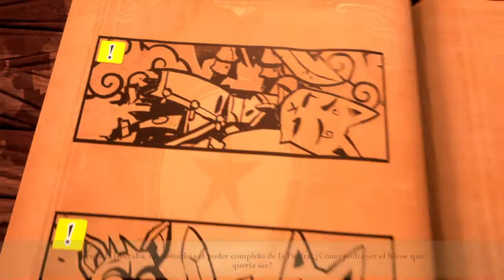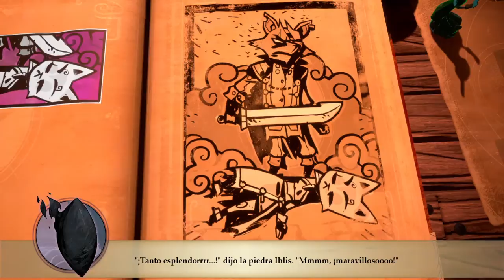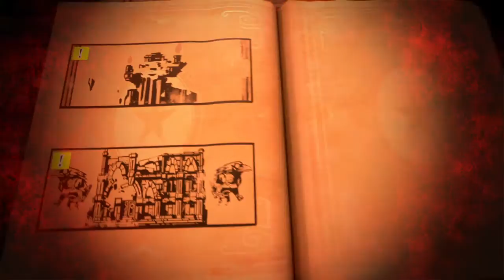Stories:The Path of Destinies-Part 9-What Have We Done!?